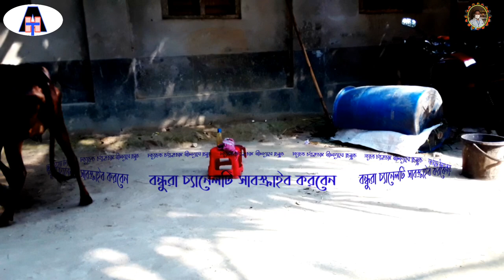Cow milking by hand full video //village lifestyil //village cow milking //cow milking by beautiful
Cow milking by hand full video //village lifestyil //village cow milking //cow milking by beautiful girl
cow milking production process
beautifull village woman milking cow by hanbuffolo milking
smart dairy farm